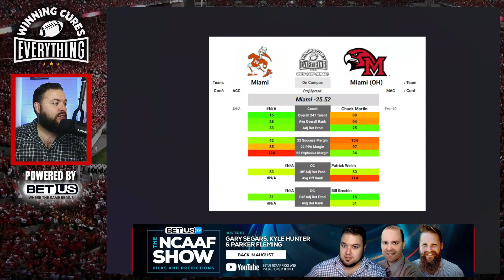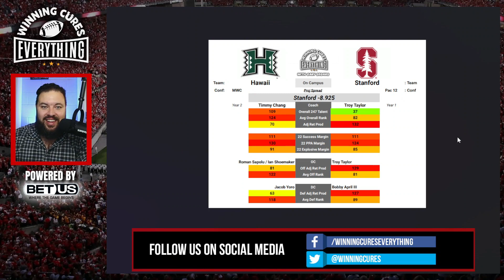Stanford vs Hawaii Picks & Prediction Against the Spread 2023 College Football Analysis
Stanford vs Hawaii Picks Against the Spread 2023 Predictions

Gary gives a quick preview, analysis, prediction & his pick (lean) against the spread (ATS) for the 2023 College Football Week 1 matchup featuring Hawaii vs Stanford!